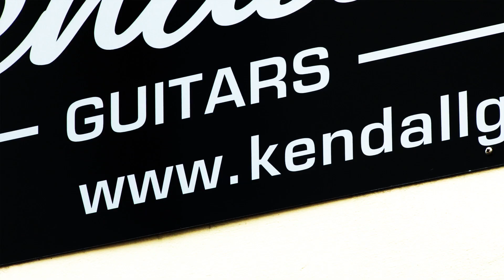Kendall Guitars Promotional Video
Here's the second advert I created for Kendall Guitars. Original Soundtrack by Gemma Honey and Bobby Didcott.